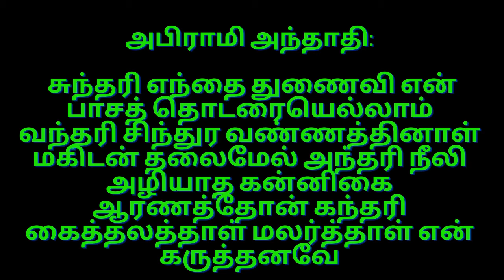கௌரி விரதம் அனுஷ்டிக்கும் முறை | கேட்ட வரம் கிடைக்க கடைபிடிக்கும் கௌரி விரதம் | Gowri viratham Tamil